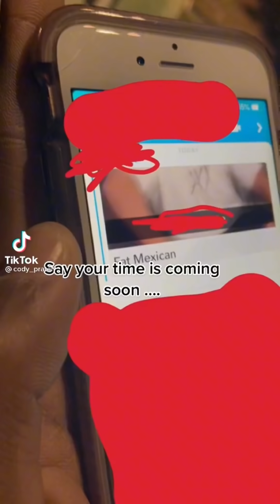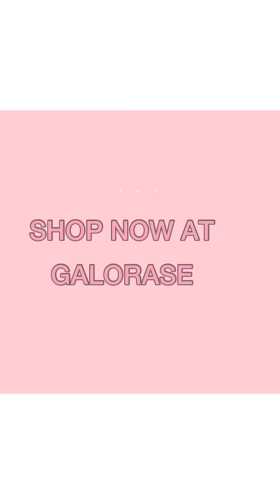I Didn’t Peak In High School, I’m Still Out Here Getting Cuter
Tags (ignore):
I Didn’t Peak In High School, I’m Still Out Here Getting Cuter, makeup​ hairstylist​ style​ haircolor​ instagood​ ​ balayage​ hairdresser lips​ bridalmakeup​ Body Positivity, Body Positive, Tiktok Body Positivity Compilation. Glow up transformation before and after trim Tom compilation videos, tiktok compilation